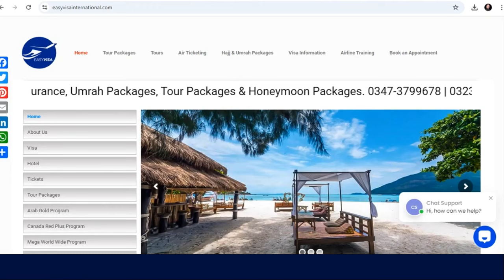APPY NOW ! Top European Countries For Skilled Work Visa Opening For 2025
visit visa